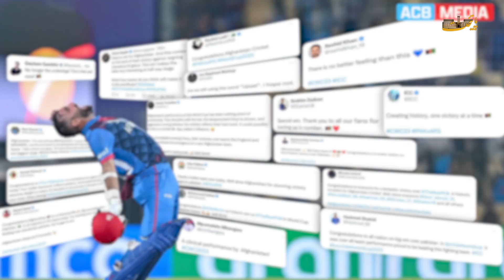Cricket World Cup 2023 | AFGHANISTAN VS PAKISTAN | AFGH WIN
ICC Men's Cricket World Cup, Chennai:
Pakistan 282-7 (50 overs): Babar 74 (92), Shafique 58 (75); Noor 3-39
Afghanistan 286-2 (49 overs): Zadran 87 (113), Rahmat 77* (84), Gurbaz 65 (53), Hashmatullah 48* (45)
Ibrahim Zadran made 87, Rahmanullah Gurbaz smacked 65 and Rahmat Shah struck an unbeaten 77 as Afghanistan reached their target of 283 with eight wickets and six balls to spare.
Afghanistan are up to sixth, leaving holders England bottom of the table.
Captain Babar Azam earlier made 74 as Pakistan posted 282-7 in Chennai.
Teenage spinner Noor Ahmad was the pick of the Afghanistan bowlers, taking 3-49.
Really helps us grow our channel and produce new content.
Thanks For Visiting Paytakh !